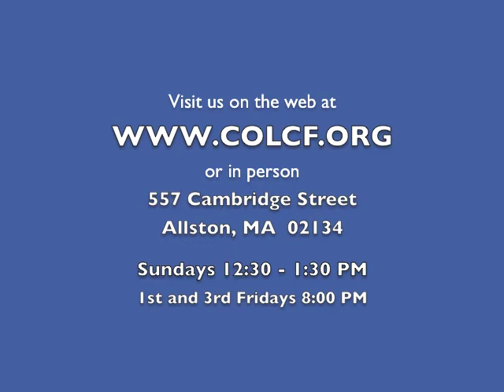2 Minutes of Prayer w/ Pastor Emmett (Monday, 1/5/2015)